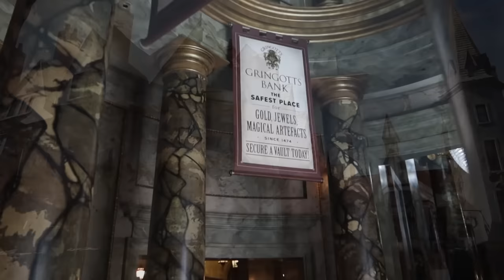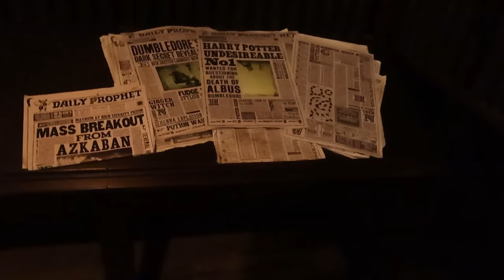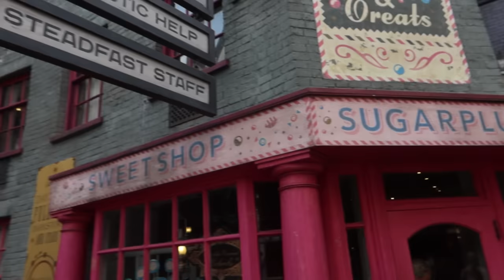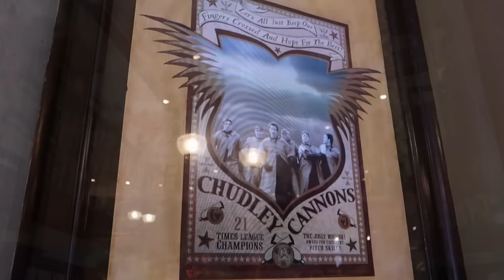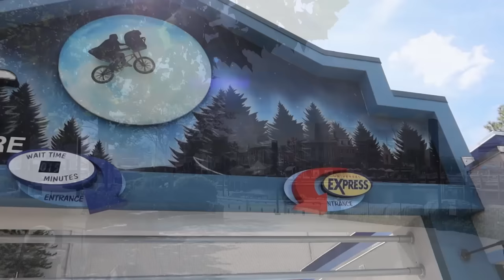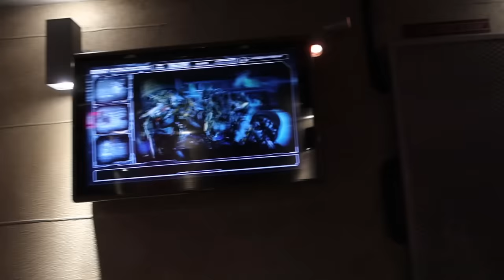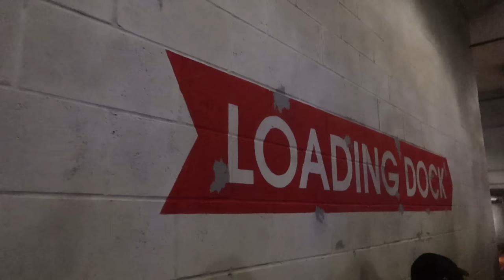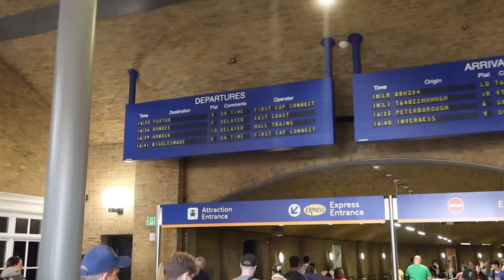Universal Studios Florida Vlog September 2023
Come and spend the day with us at Universal Studios Florida! In this vlog we experience all of the major rides at this studios themed park, including stepping back into The Wizarding World Of Harry Potter - Diagon Alley. We also enjoy Rip Ride Rockit, Transformers, The Mummy and many more awesome rides in this park!